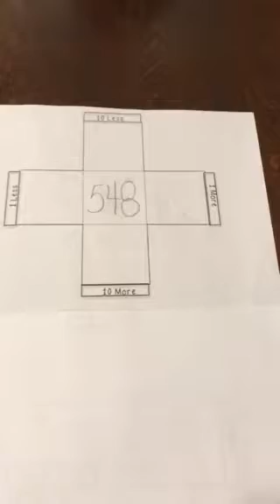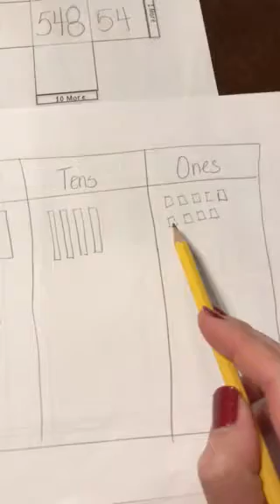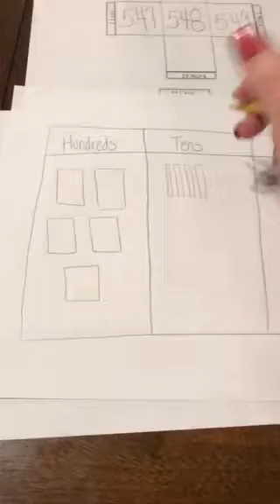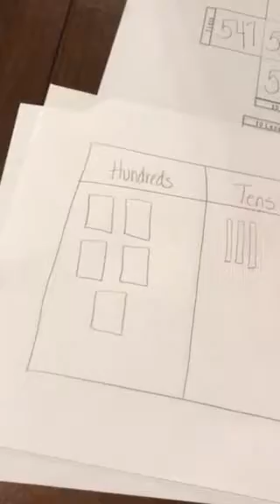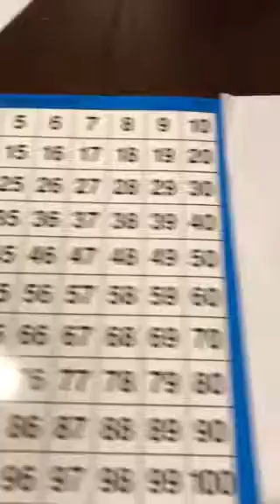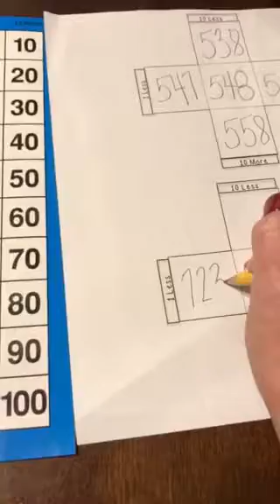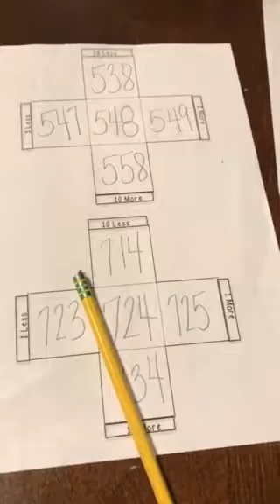Edwards Chapter 1 Lesson 4